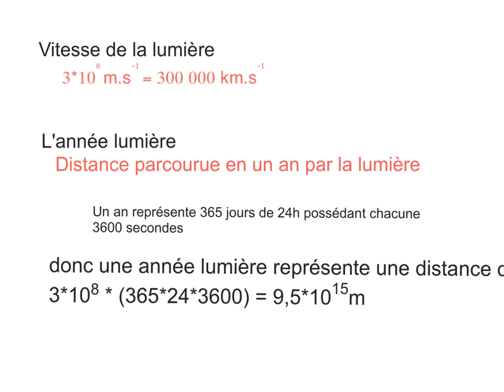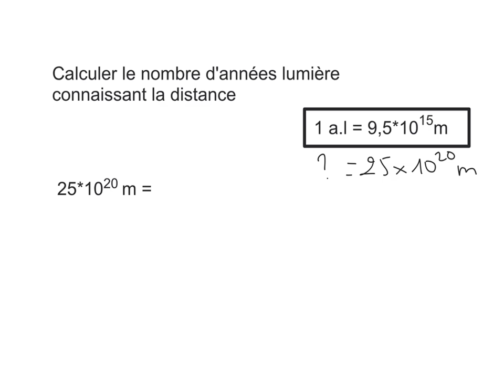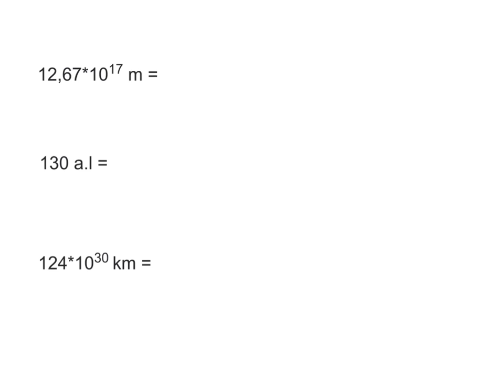l'année lumière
Comprendre ce qu'est l'année lumière et effectuer des conversions.